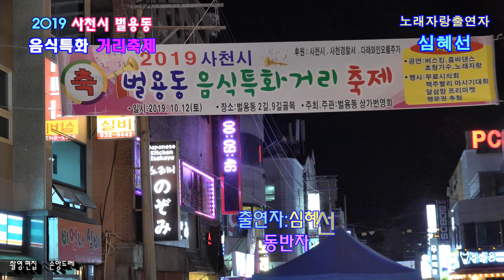심혜선 / 동반자:태진아 (2019 사천시 벌용동 음식특화거리축제)